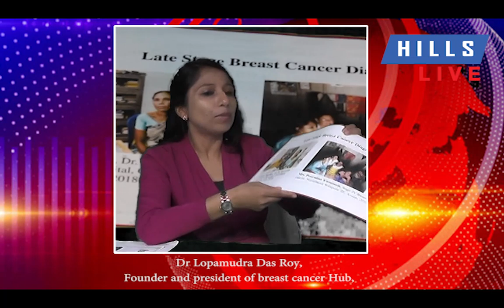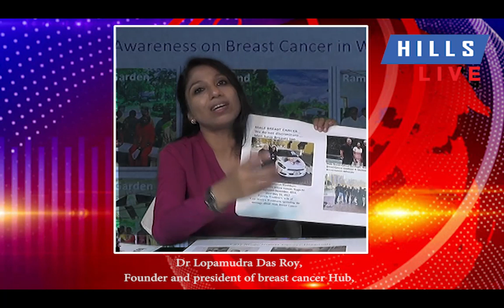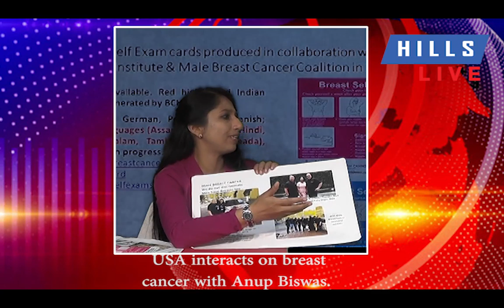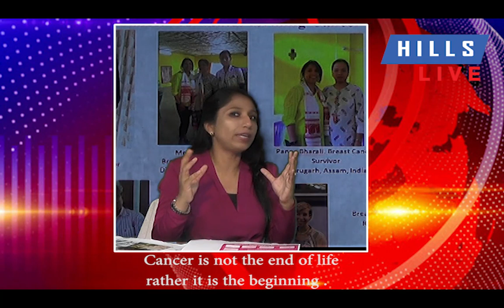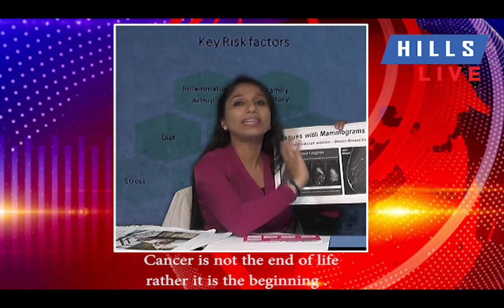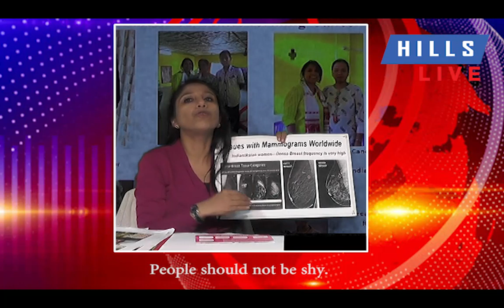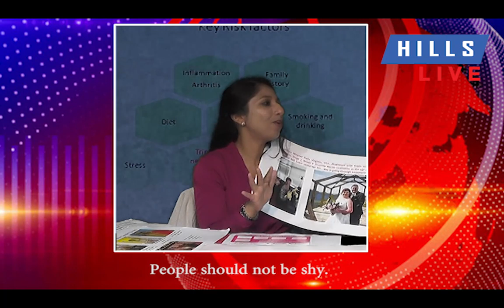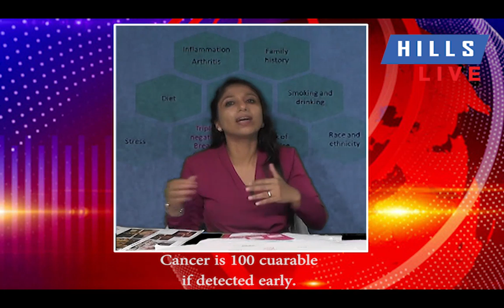Hills Live Talk Show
Dr Lopamudra Das Roy, Founder and President of breast cancer Hub, 9637 Camden Town, Dr NW Concord, N C 28027,

 USA interacts on breast cancer with Anup Biswas.

Cancer is not the end of life rather it is the beginning.

Cancer is 💯 cuarable if detected early.
Self check is the best help.

People should not be shy ..